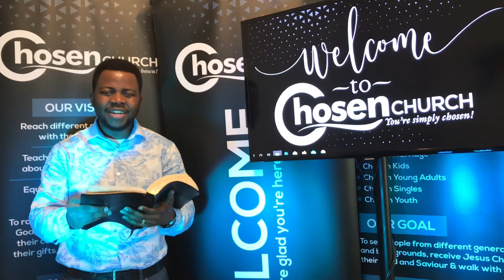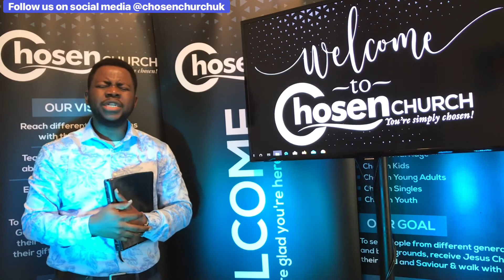Happy New Month | Pastor Isaiah Oyedele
Thank you for visiting my YouTube Channel. I pray that you will be enriched as you watch and listen to this message.

Are you  looking for a church family where you can call home? Why not check out Chosen Church here in Leeds, West Yorkshire UK.

Our emphasis & mandate is to teach people their identity in Christ. Our mission is to reach people from all walks of life and backgrounds teaching them about their identity in Christ as we equip them to accomplish all that God intended for them to accomplish.

Our goal is to see people from different generations and backgrounds, receive Jesus Christ as their Lord and Saviour & walk with Christ.

or